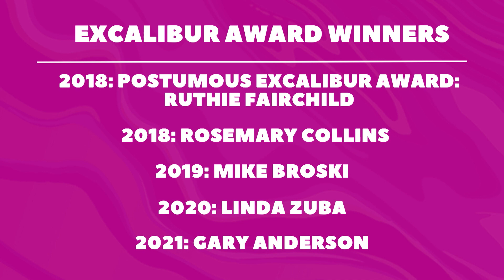There’s still time to nominate for the Excalibur and Excelsior Awards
The deadline for nominations for the Excalibur and Excelsior Awards are just around the corner but there is still time to nominate! Engagement Director Jennifer Smith and former winners for Excalibur and Excelsior Awards Gary Anderson and Julie Thomas are here to share what makes these awards so special. These awards were started by the Rockford Register Star in the 1970’s and they recognize excellence in community service on both individual and group levels. Nominations are open now until October 2nd and this year they are looking for nominations from Boone, Ogle, Stephenson, and Winnebago counties. Julie and Gary share how much of an honor it was to receive the Excalibur and Excelsior awards and to be recognized by their community. To nominate your community champion, head to excaliburexcelsior.com by October 2nd.